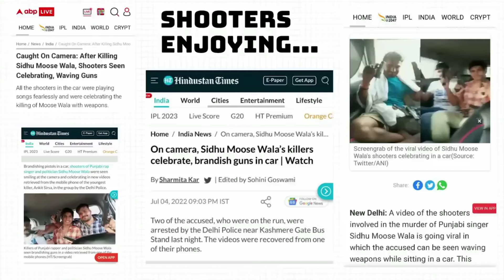Lawrence Bishnoi और Salman Khan के बीच में क्या दुश्मनी है || जाने पूरी कहानी ! [ PART - 2 ]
Baba Siddiqui के बाद Salman Khan सहित 10 लोग lawrence के Target पर है ! 👇👇